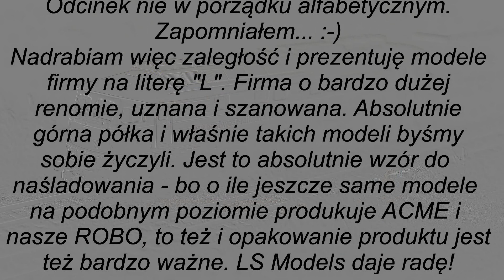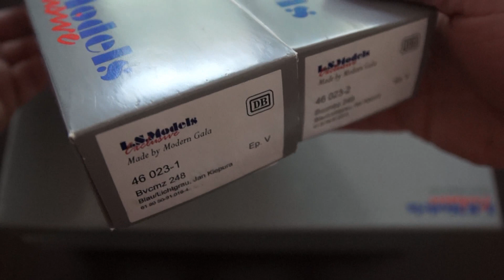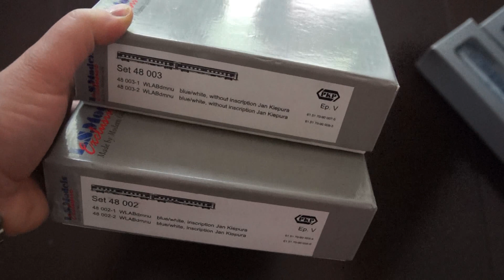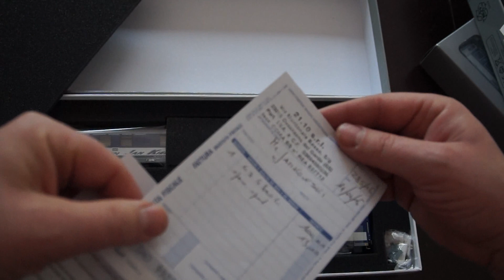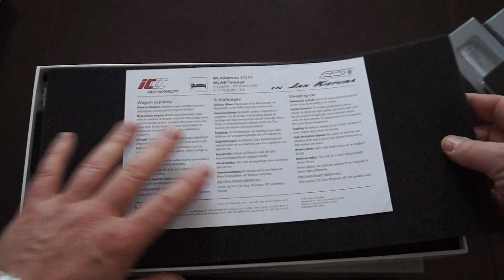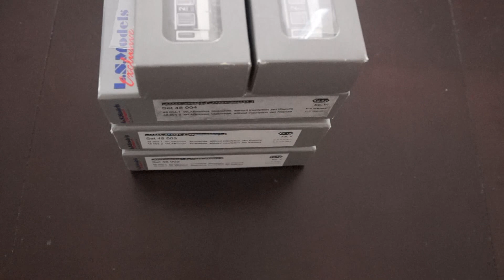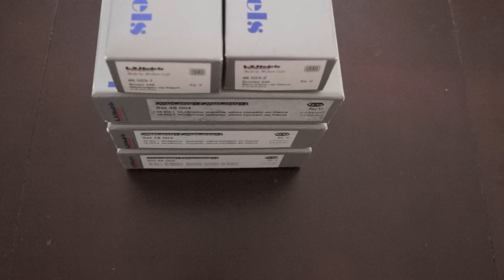"L" jak LS MODELS - Alfabet wagonów pasażerskich PKP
Pominięta litera L ;-))

Miłego oglądania!